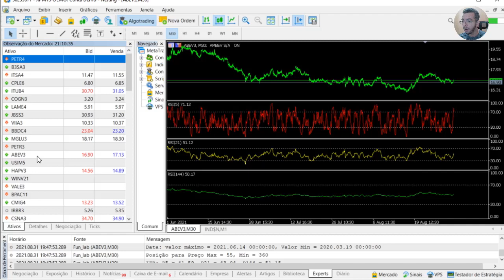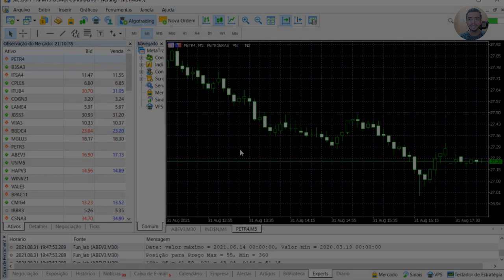Como organizar ativos na Observação de Mercado do MetaTrader 5